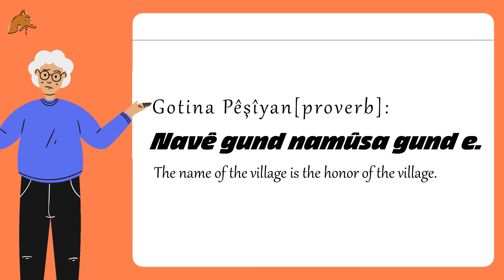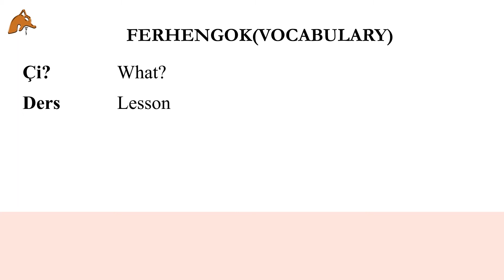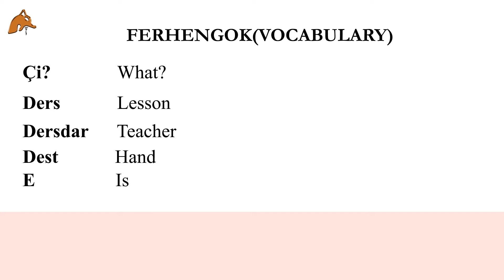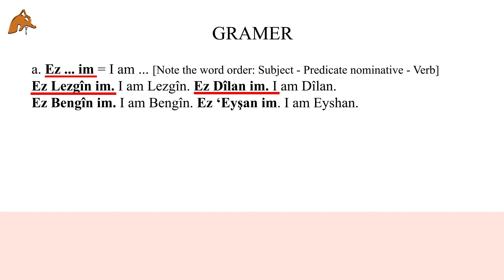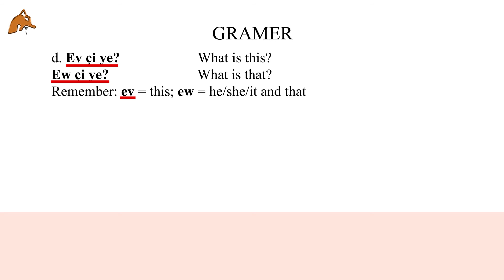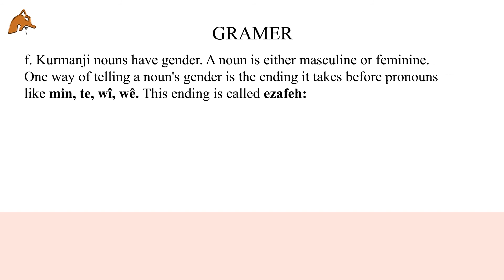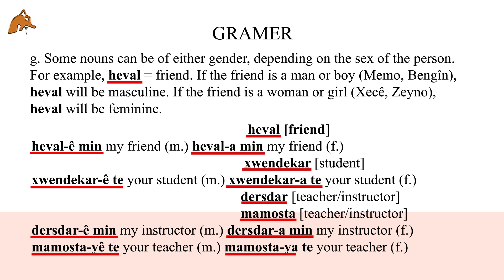We are learning Kurdish / Kurmanji with Prof. Dr. Michael L. Chyet - Unit 1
Video: Semiha Yıldız
Deng: Wahdet Uçar
Murat Bayram
Ekrem Yıldız